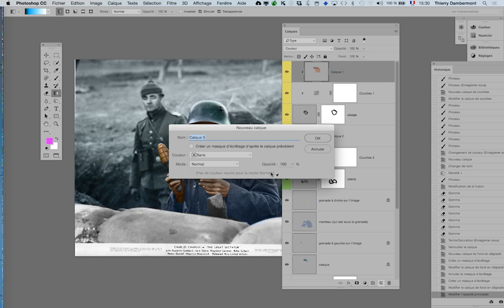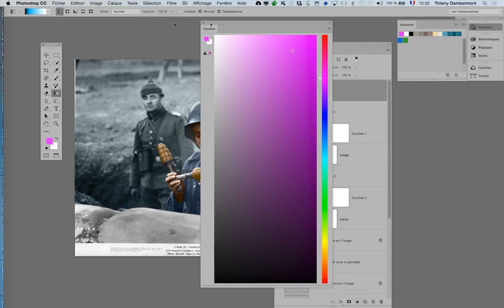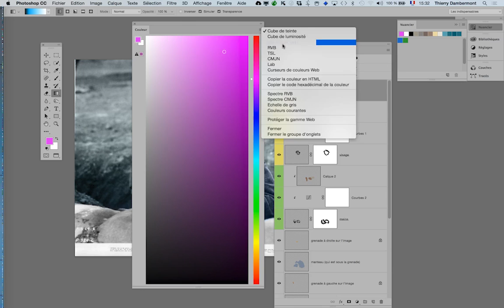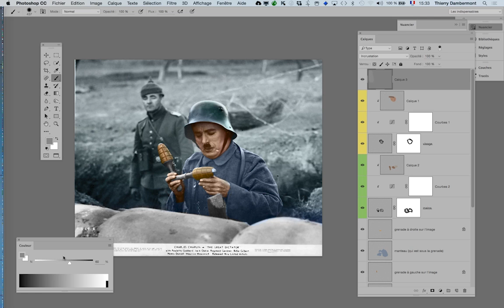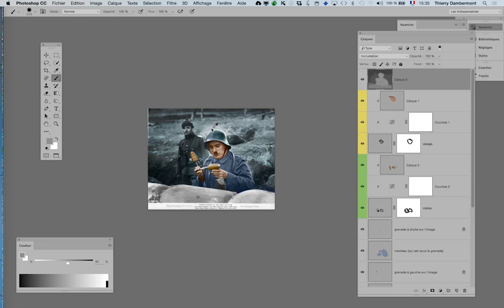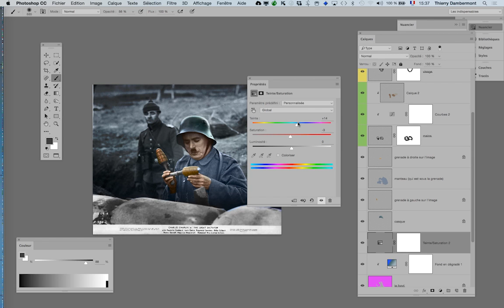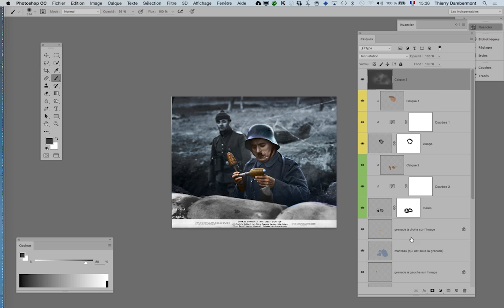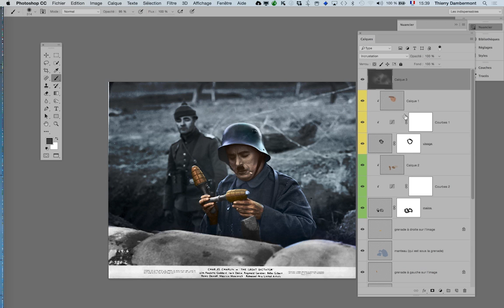PS 2016 janvier partie 136 formation Adobe Photoshop par Thierry Dambermont 720 08min